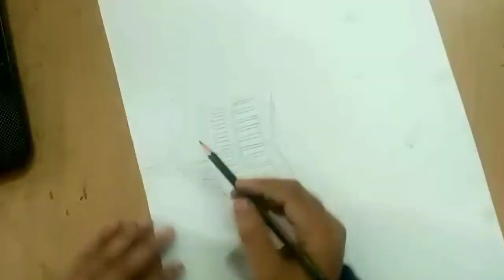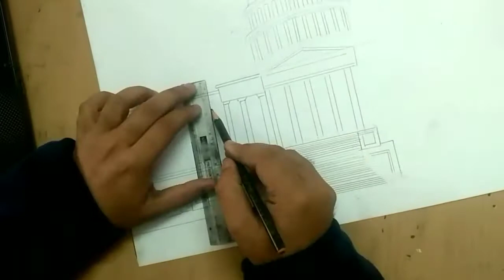Capitol Building Drawing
HOW TO DRAW AMERICA CAPITOL BUILDING
DRAWING USA CAPITOL BUILDING
USA MONUMENTS DRAWING
HOW TO DRAW USA CAPITOL BUILDING
AMERICA KI DRAWING
DONALD TRUMP PROTEST
DONANL TRUMP SUPPORTERS
PROTEST AT CAPITOL BUILDING

CAPITOL BUILDING# UNITED STATES#USCAPITOL